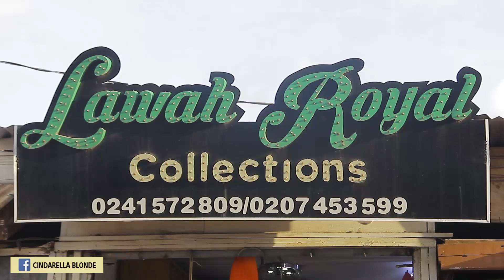Eii Kasawale Thief Too😳😳😲😲😔😔🤔😏(Pamela Watara, Gerg )